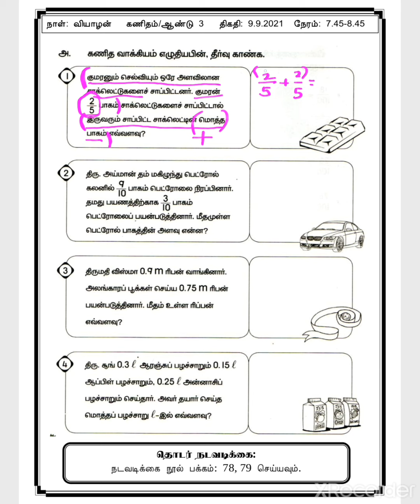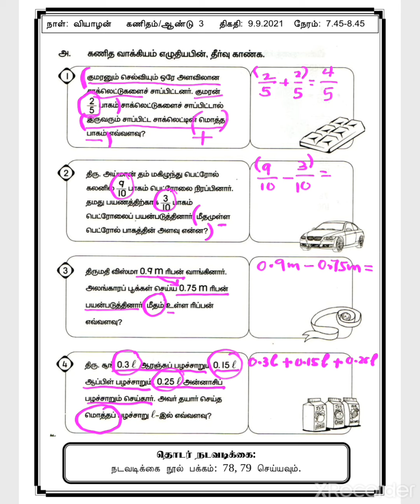பின்னம், தசமம், விழுக்காடு பிரச்சனை கணக்கு (பகுதி 1) ஆண்டு 3